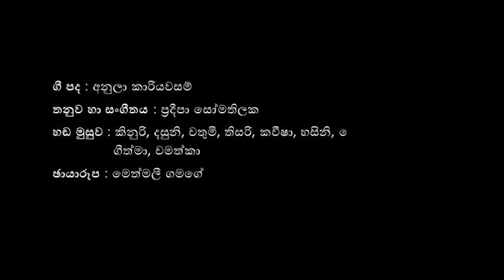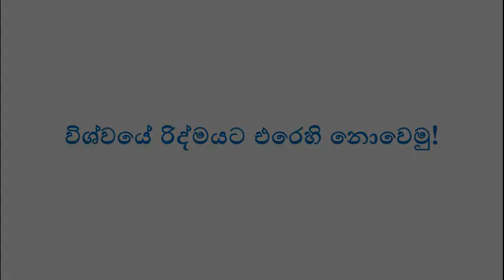පරිසර ගීතය - හිරු දරුවෝ Parisara Geethaya (Nature Song, Sri Lanka)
There are no winners in a battle against mother nature. Now, more than ever we are realizing this. Therefore, it's high time for all of us to think about protecting nature. This song is a call out to the younger generation to begin their battle for mother nature.

Song lyrics : Anula Kariyawasam
Melody and music : Pradeepa Somathilaka
Vocals : Kinuri, Dasuni, Chathumi, Thisari, Kaveesha, Hasini, Yenuli, Mihisandali, Geethma, Chamathka
Images : Methmalee Gamage